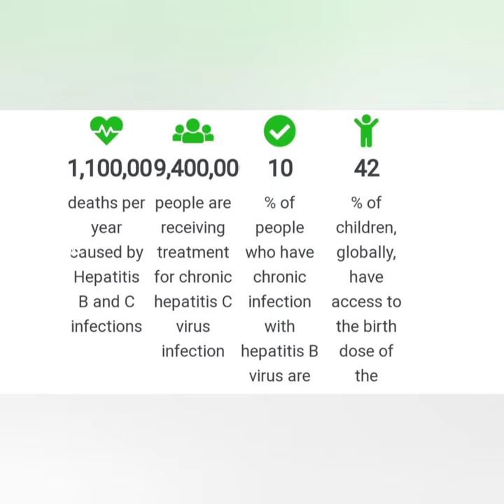""World Hepatitis Awareness Day "WHO "Hepatitis can't theme ""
"World hepatitis awareness day "
Hepatitis B &C
"what problem occurs in body?